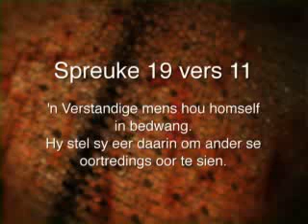01 November 2012